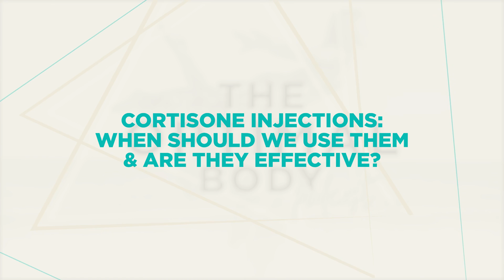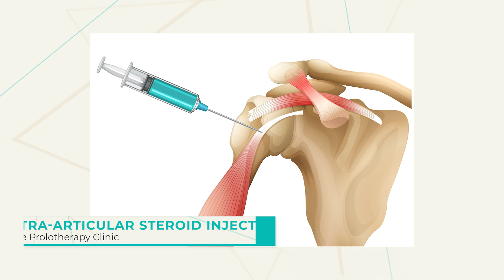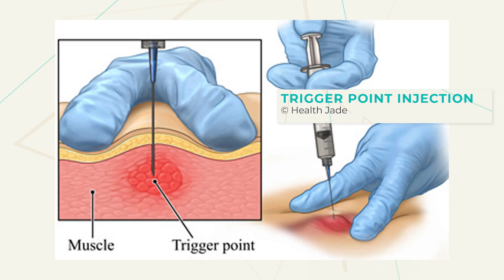Cortisone Injections | When Should We Use Them & Are They Effective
Curious as to what cortisone shots actually do? You'll want to listen in on this one.
We discuss the functions of steroid shots & what you should do if you do get them!

0:00 - Intro
0:50 - Disclaimer
1:16 - What they do
2:40 - Cortisone
3:50 - Types of shots
9:34 - Consistant cortisone shots
10:25 - The importance of physical therapy

Ready to increase mobility, prevent injuries, eliminate pain, connect with your body, reverse aging, and establish sustainable health?

Let’s Connect...